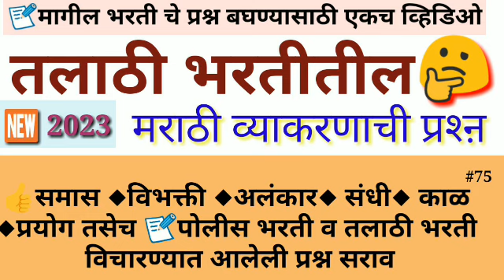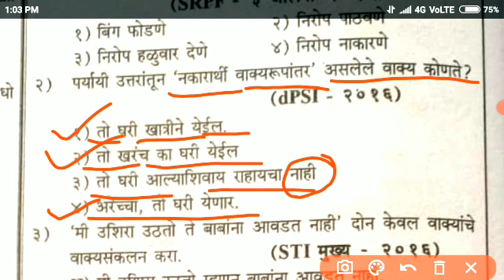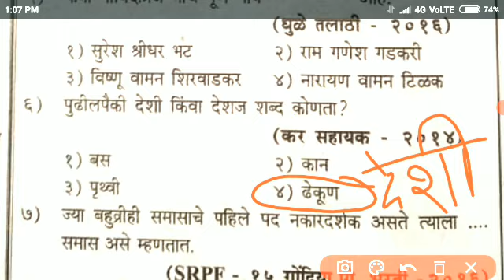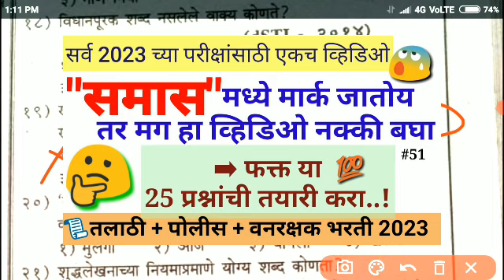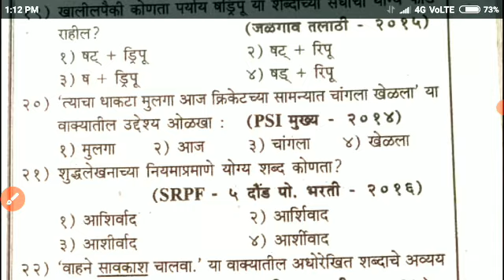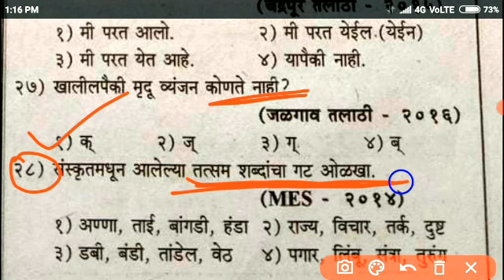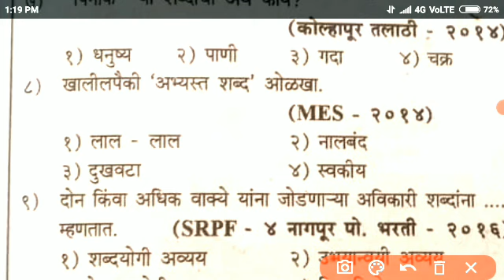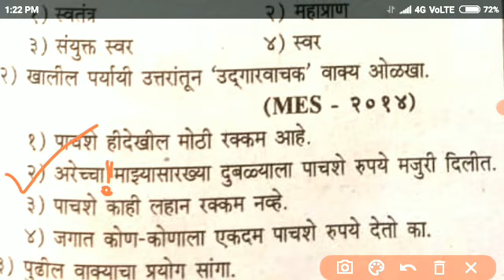👍तलाठी व पोलीस भरती मराठी व्याकरण | TCS/IBPS Pattern | Marathi Mock Test | वनरक्षक/लिपीक/ग्रामसेवक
👍तलाठी व पोलीस भरती मराठी व्याकरण | TCS/IBPS Pattern | Marathi Mock Test | वनरक्षक/लिपीक/ग्रामसेवक@dynadipexamstudypoint
👍मराठी व्याकरण "शब्दसमूहाबद्दल एक शब्द" |Top 150 शब्द 💯TCS Pattern marathi vaykaran|तलाठी/पोलीस 2023@dynadipexamstudypoint
मराठी व्याकरण ठोकळा |पोलीस भरती 2023 |Marathi Grammar old PYQ | 💯TCS PATTERN |वनरक्षक/तलाठी/सरळसेवा@dynadipexamstudypoint
पोलीस भरती मराठी व्याकरण| 📝ठोकळा प्रश्नसंच| 💯तलाठी भरती मागील प्रश्न★Imp Marathi PYQ|👉समास/संधी/काळ@dynadipexamstudypoint9702
आद्यकवी व नाटककार ||🎯मराठी व्याकरण ठोकळा प्रश्नसंच||📃साहित्य व लेखंनसंपदा||Sampurn Marathi vyakaran

महाराष्ट्र पोलीस शिपाई भरती 2021
 सराव पेपर पोलीस भरती महाराष्ट्र 2022
पोलीस भरती एक्झाम सिलॅबस
पोलीस भरती एक्झाम पॅटर्न

◆your queries.